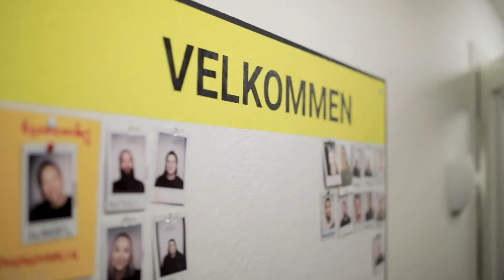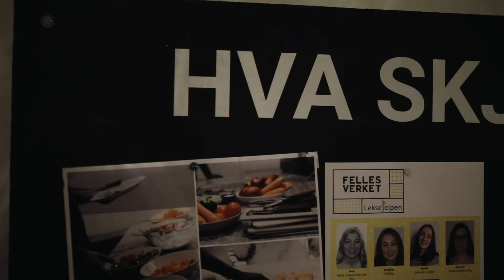Fellesverket har flyttet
Ungdomshuset som Trondheim Røde Kors drifter i sentrum av byen har fått nye og større lokaler i Fjordgata. Tusen takk til alle samarbeidspartnere som har hjulpet oss.